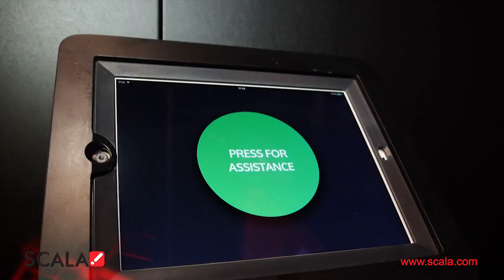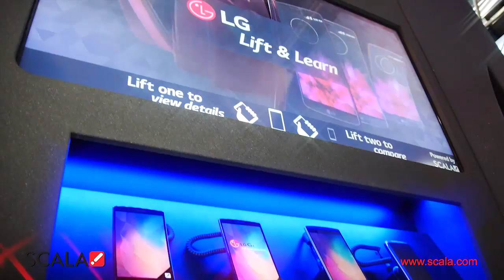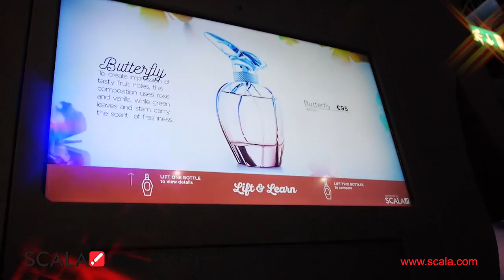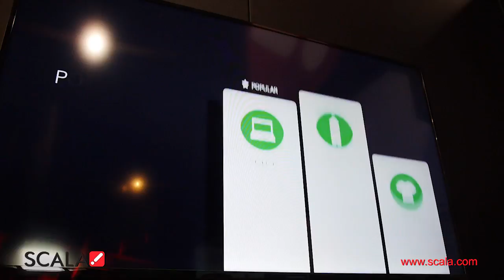Scala Digital Signage - neue Technologien zur EuroCis in Düsseldorf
Scala Digital Signage - Über uns: Auf Ihr Unternehmen zugeschnitten, beeinflussen Sie die Entscheidungen Ihrer Kunden, Interessenten und Mitarbeiter mit digitalen Anzeigen und Displays. Verbinden Sie sich problemlos mit allen möglichen Inhalten oder Datenquellen • Maximale Flexibilität: Verwalten Sie einen Bildschirm oder Tausende - zentral oder ferngesteuert, lokal oder global • Uneingeschränkte Kreativität dank der unglaublichen Anpassungsfunktionen • Interaktive und personalisierte Botschaften in Echtzeit - zum richtigen Zeitpunkt, am richtigen Ort und sogar für den richtigen Zuschauer • Erhöhen Sie Ihre Pro-Kunden-Umsätze mit Cross-Selling und Up-Selling mit Hilfe unserer Digital Signage Software. Bei einer so leistungsstarken Technologie wie Digital Signage ist es nicht überraschend, eine Menge Leute in diesem Geschäft vorzufinden. Wir sind davon überzeugt, dass Sie Scala als richtige Entscheidung für Ihr Programm betrachten werden – aus vielen Gründen. • Scala verfügt über Ingenieure, Partner und Kunden in aller Welt, die erfolgreich Tausende dynamische Anzeigen mit dem Einsatz von Scala Lösungen betreiben • Mit Endnutzern und Partnern in mehr als einhundert Ländern hat Scala weltweit enge Beziehungen • Scalas innovative, äußerst zuverlässige, hochmoderne und skalierbare Technologie entwickelt sich jeden einzelnen Tag auf spannende Art weiter • Wir sind kreative, hochkarätige Erfinder und außerdem Branchenführer, die bereits mehr als zwei Jahrzehnte im Geschäft tätig sind • Verbundene Signage Systeme sind unsere einzige Tätigkeit – daher können wir uns 100-prozentig diesem Kerngeschäft widmen • Unsere leistungsfähigen Partner aus der ganzen Welt stehen zur Verfügung, um sicherzustellen, dass Ihre Projekterfahrungen und Resultate Ihre Erwartungen übertreffen • Scala Technologie wächst mit Ihren Bedürfnissen, kann gemäß Ihren höheren Anforderungen skaliert werden und baut auf Material auf, das Sie bereits zur Verfügung haben • Ältere Produkte arbeiten weiter und funktionieren gut. Erleben Sie dieses Video auch hier